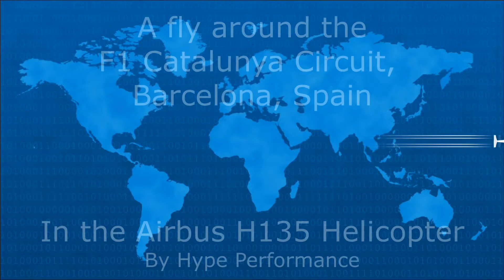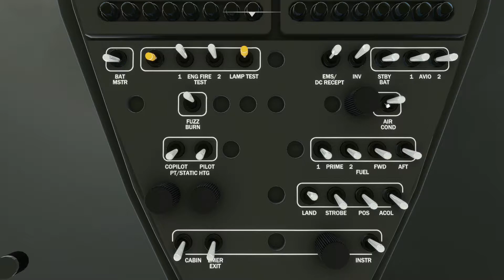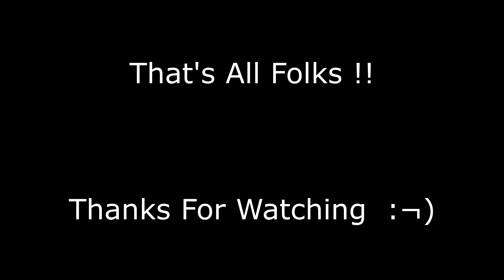Round Catalunya Circuit near Barcelona, Spain, in the H135 helicopter v. 0.90 by Hype Performance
A little trip across Barcelona city to Catalunya circuit, and a quick fly around the circuit.